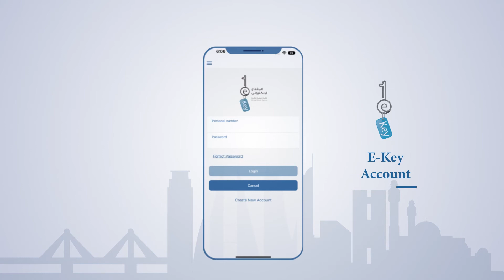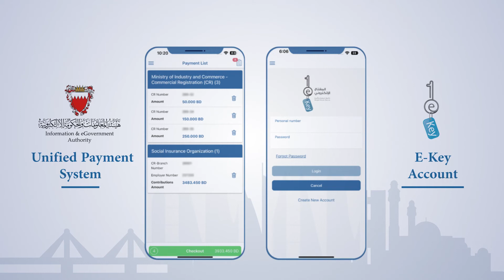Al-Tajir App" One-Stop-Shop for Business Owners